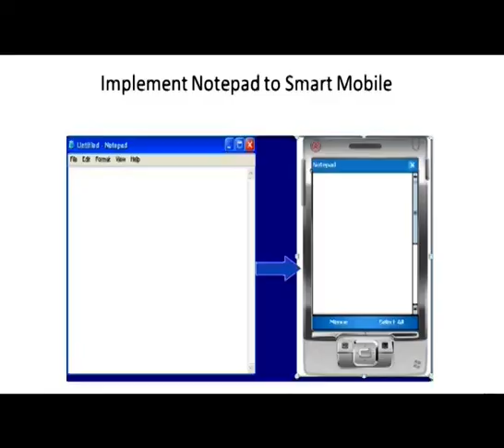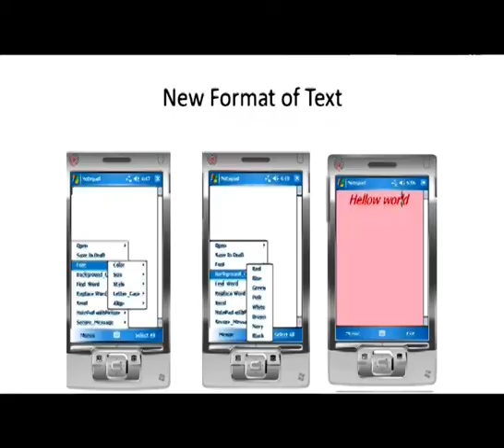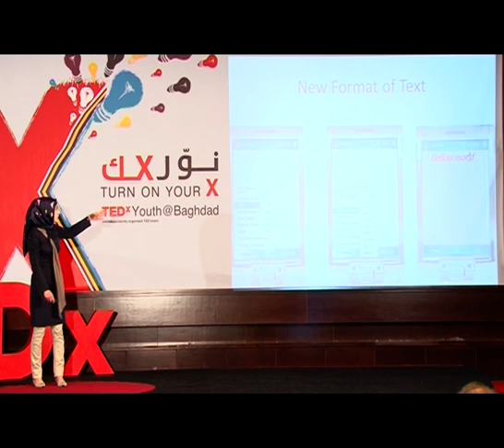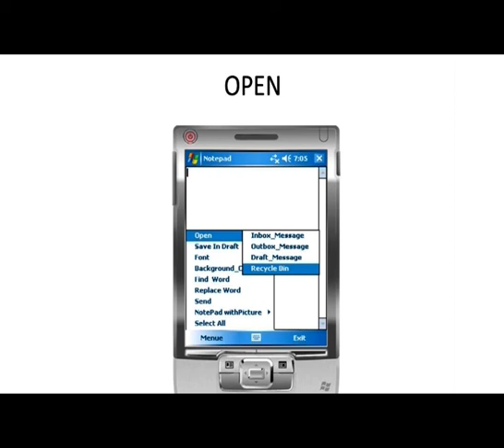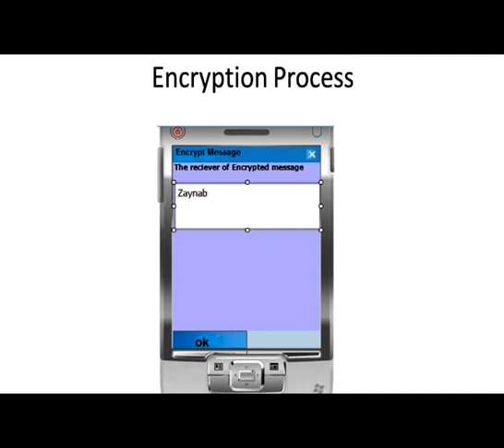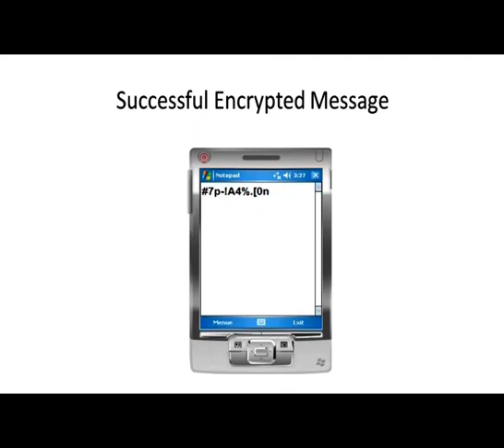Istabraq Abdulridha Kadhim at TEDxYouth@Baghdad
Istabaraq Abdulridha is a young computer programming student from Baghdad. She likes studying the disciplines that are related to computer science. She is a young and brilliant software programmer, who is able to write new algorithms. She will talk about her experience in how to implement Notepad and a computer program for smartphones which can help the youth in their everyday lives.